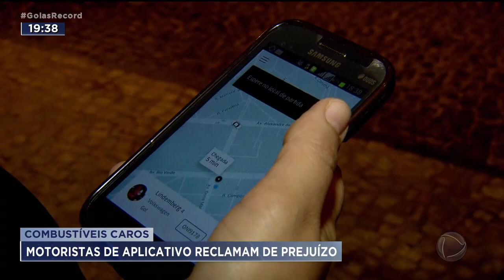COMBUSTÍVEIS CAROS: MOTORISTAS DE APLICATIVO RECLAMAM DE PREJUÍZO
GOIÁS JÁ TEVE 40 MIL MOTORISTAS POR APLICATIVO. MAS COM O PREÇO DO COMBUSTÍVEL SUBINDO TODA A HORA, HOJE ELES NÃO PASSAM DE 15 MIL. QUEM RESISTE NA PROFISSÃO, DIZ QUE TÁ QUASE PAGANDO PRA TRABALHAR.